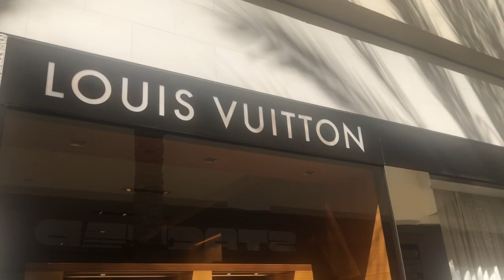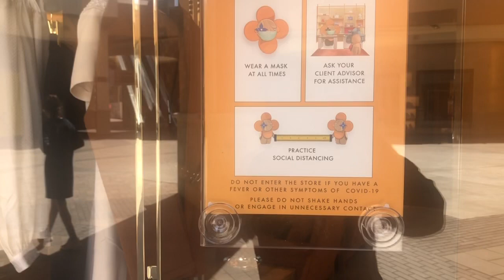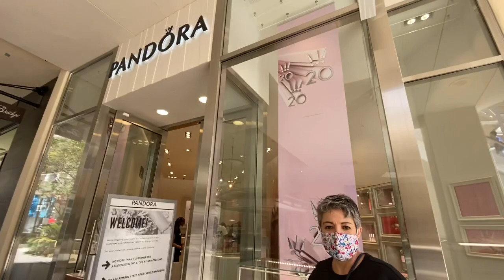VISITANDO TIENDAS EXCULSIVAS EN EL MALL! LUIS VUITTON, YSL, PRADA, GUCCI, CHANEL, UGG, MK, Y PANDORA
donde encontraran productos al mejor precio!!